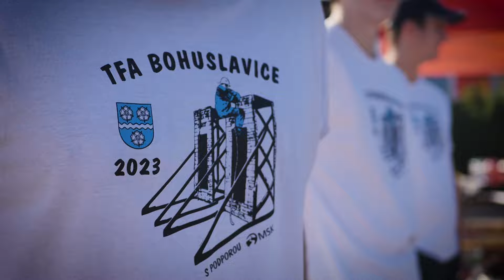TFA Bohuslavice │ Divácké video │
Televize Hlučínsko Vám přináší reportáž z nové akce na Hlučínsku → TFA Bohuslavice │ Divácké video │ Hlucinsko.TV na Hlučínsku v Moravskoslezském kraji.

Hlučínsko → členské obce